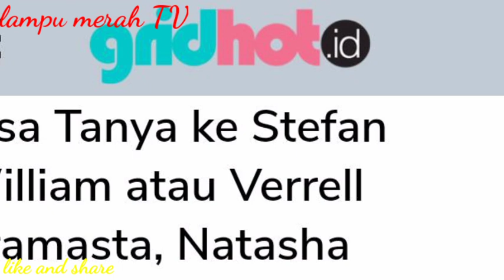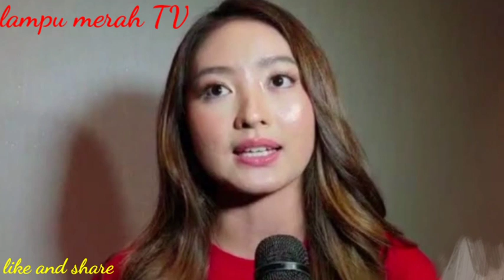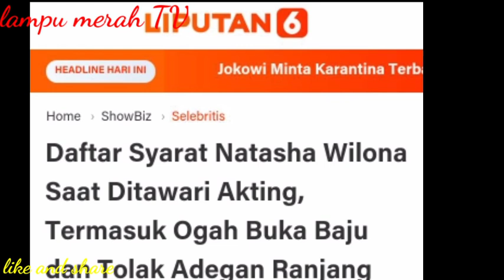WILONA AKHIR NYA CERITA,mengenai Stefan dan verrell